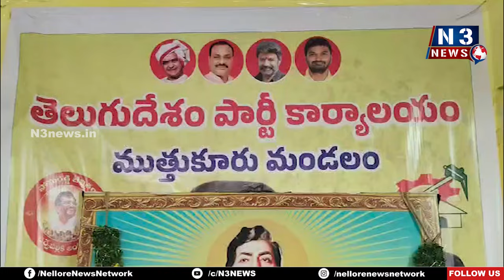సంక్షేమ ప‌థ‌కాల విప్లవం తెచ్చిన సీఎం ఎన్టీఆర్‌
- నిస్వార్ధమైన, క్ర‌మ‌శిక్ష‌ణ క‌లిగిన కార్య‌క‌ర్త‌లు టీడీపీ సొంతం
- ఎన్టీఆర్ ప‌రిపాల‌న ఆంధ్ర‌రాష్ట్రంలో ఓ స్వ‌ర్ణ‌యుగం
- ముత్తుకూరు ఎన్టీఆర్ జ‌యంతి కార్య‌క్ర‌మంలో నేత‌ల కామెంట్స్